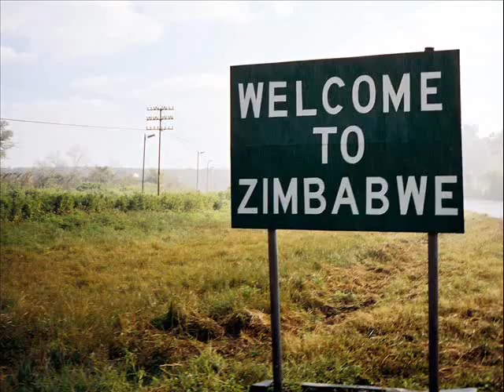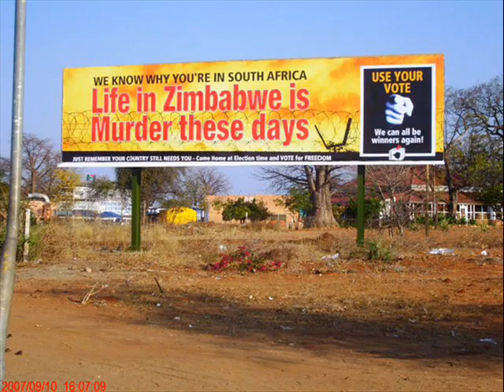Difficult Road from Rhodesia to Zimbabwe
This is a sample digital story that was converted from a 7th Grade research paper on Zimbabwe.